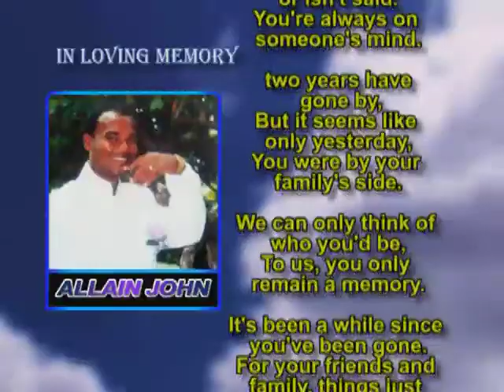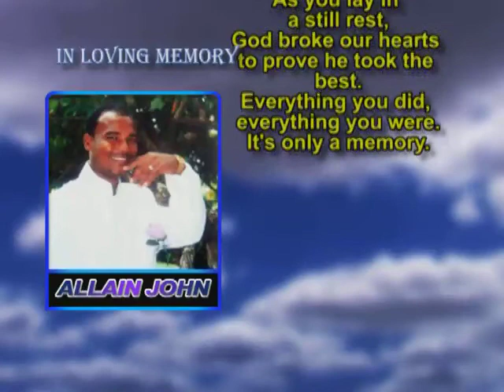ALLAIN JOHN memorial